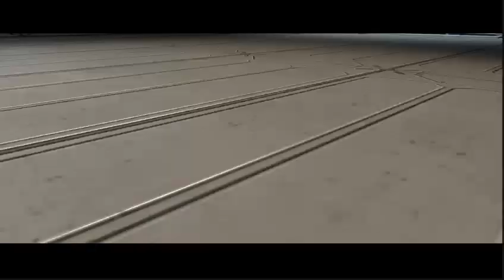FIND DA WEY! - Halo Anniversary (MCC) Ep1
Halo: The Master Chief Collection is a compilation of first-person shooter video games in the Halo series for the Xbox One.

DAMAGED GAMERS:
WaFlyMilk3481
HYDROTHUNDER123